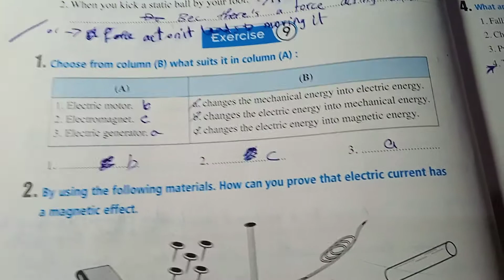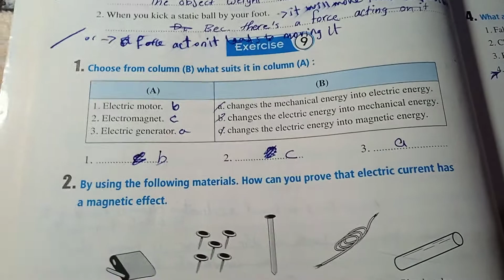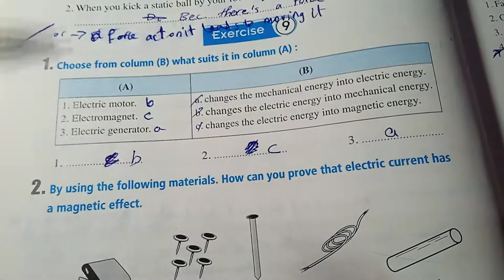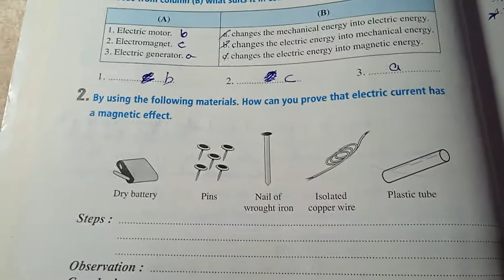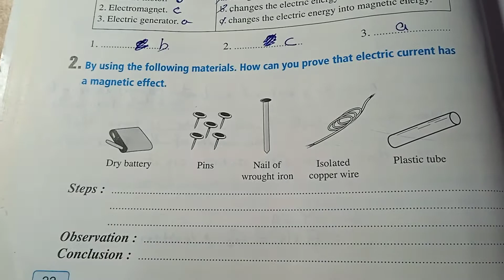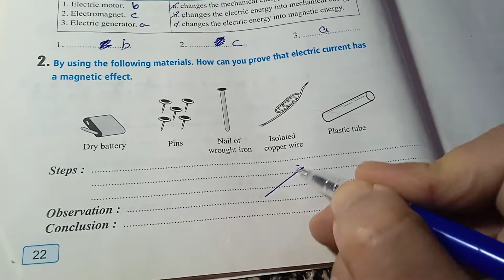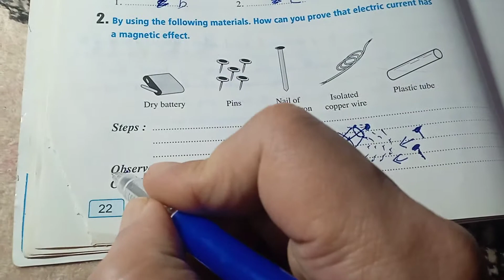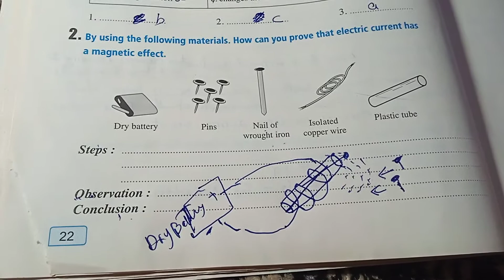science prep 1 T2 exercises exams and answers moaser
science prep 1 T2 exercises exams on lesson 1 unit 2
science preparatory stage term 2
unit 2lesson 2
ساينس اولى اعدادي لغات ترم ثانى اجابات امتحانات وتدريبات وأسئلة وإجاباتها المعاصر